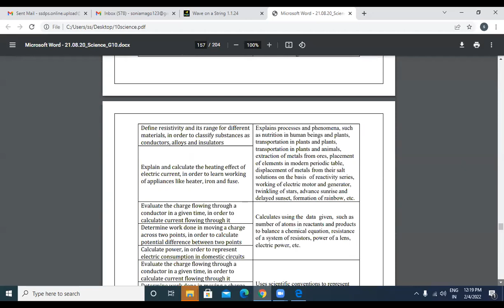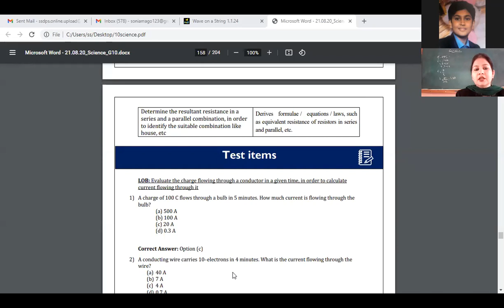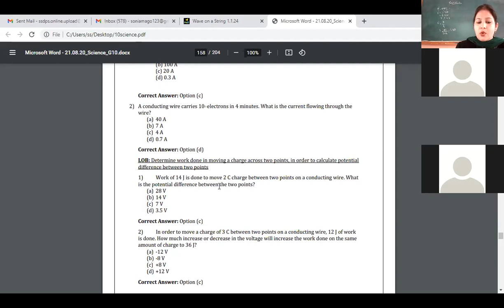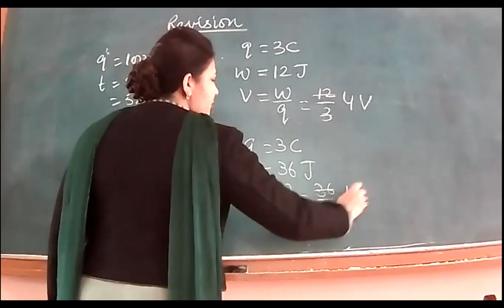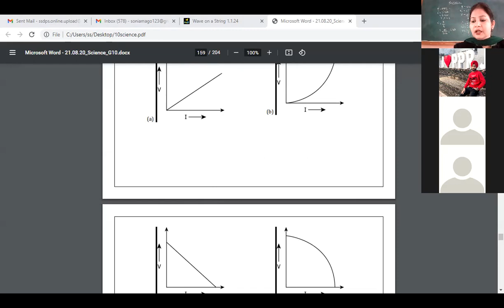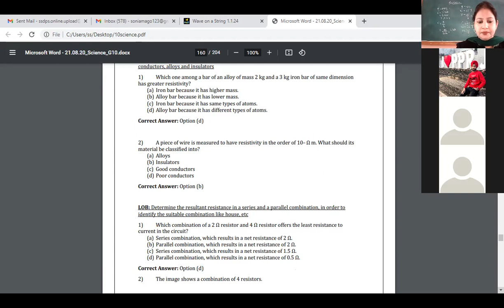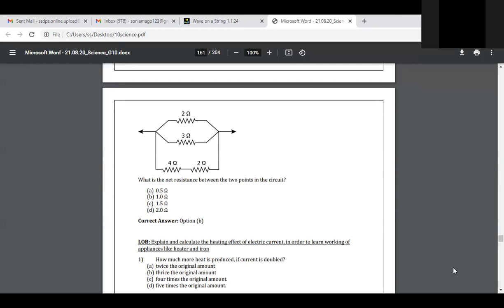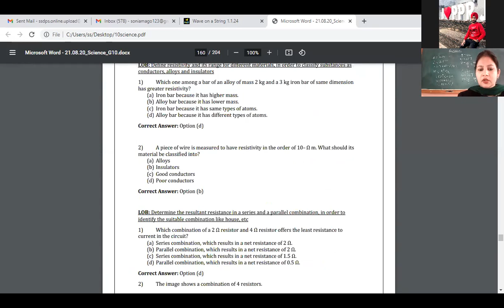4-2-2022_CLASS X C_ PHYSICS